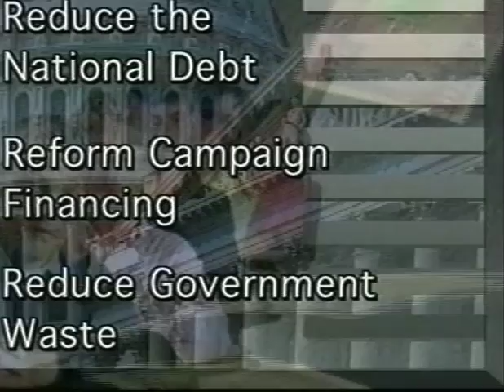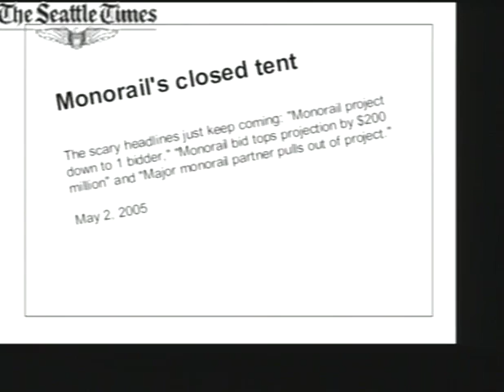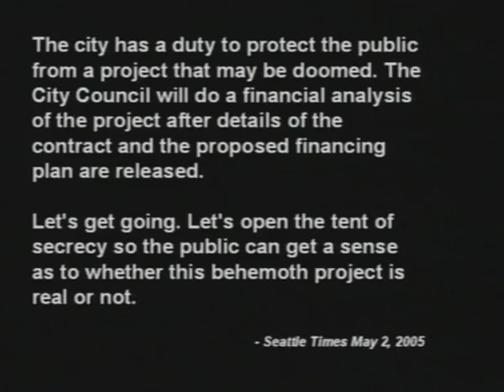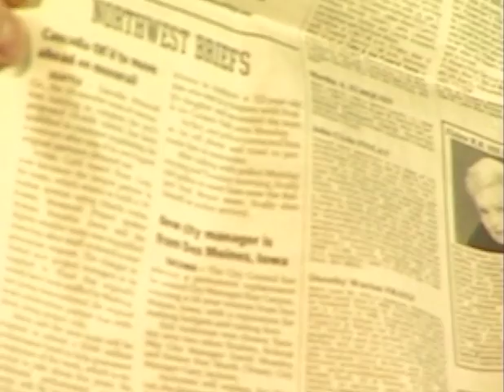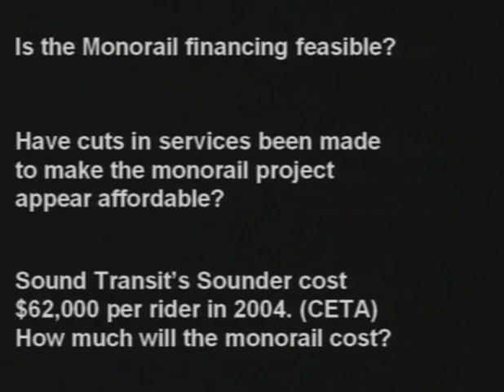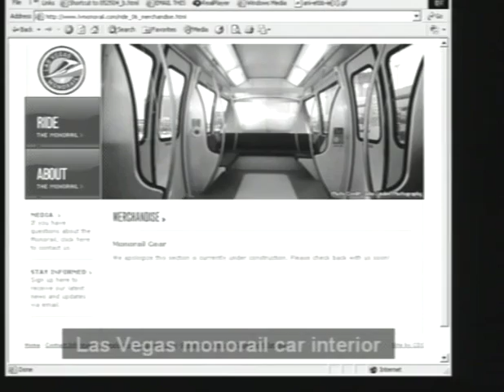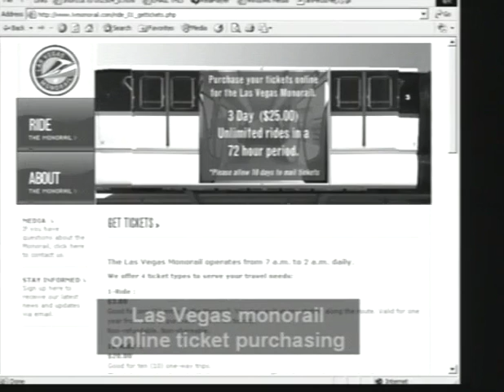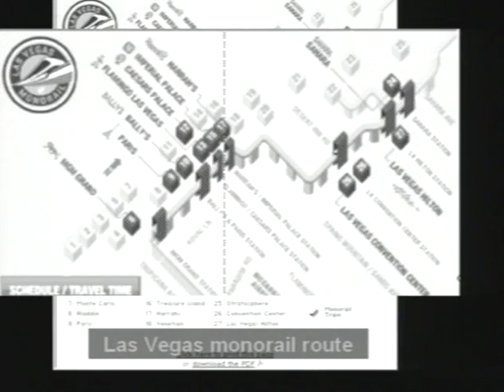VintagePublicExposureTV-JoelHorn2005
Did he intend to kill Seattle's Monorail? Joel Horn, Executive Director, Seattle Monorail Authority discussed the project in 2005.